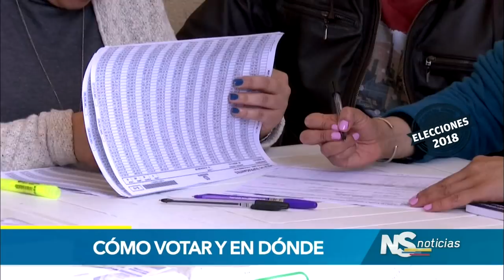Elecciones 2018 / Cómo votar y en dónde